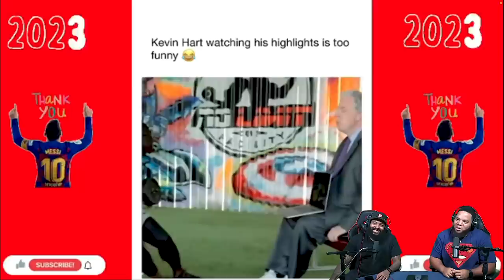INTHECLUTCH TRY NOT TO LAUGH TO Funny Hood and Savage Memes part 3 2023